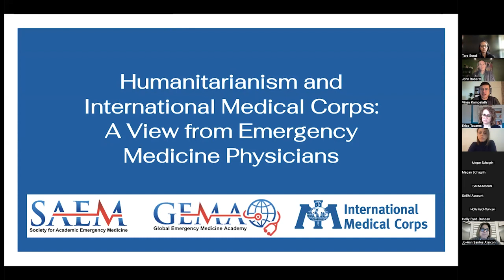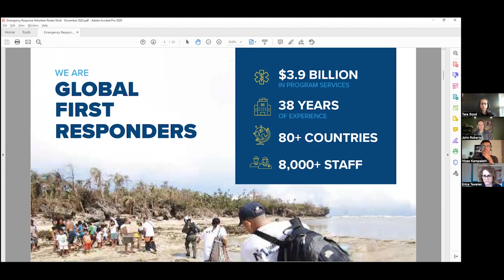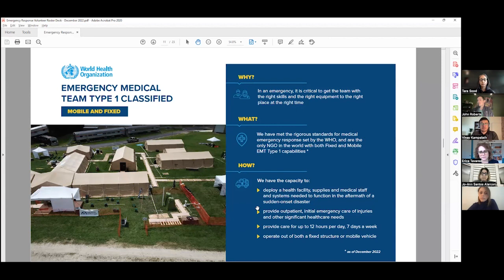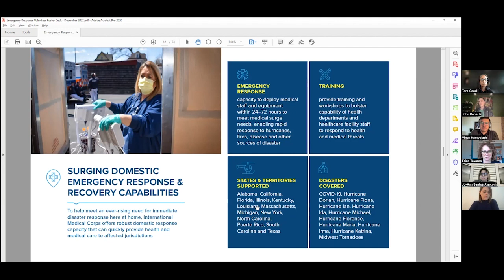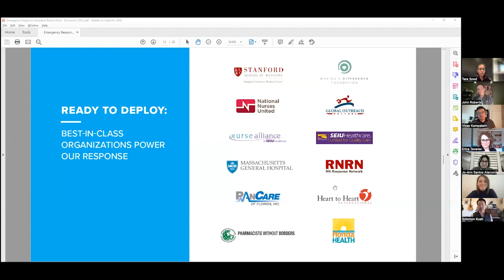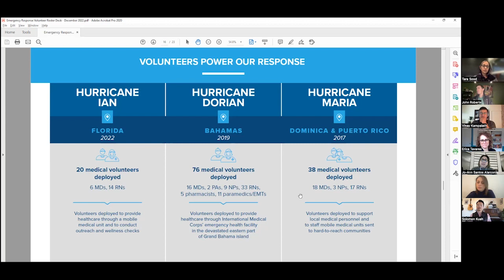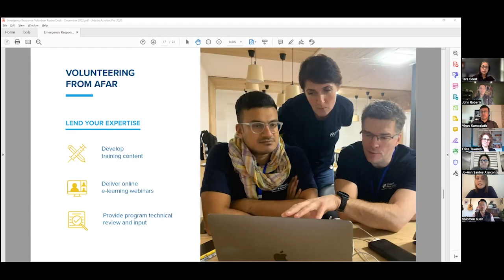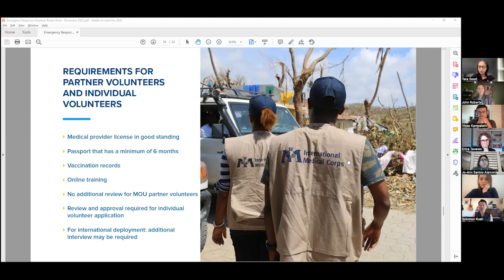Humanitarianism and International Medical Corps: A View from Emergency Medicine Physicians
This moderated panel session, hosted by the SAEM Global Emergency Medicine Academy (GEMA) Humanitarianism Task Force, will feature emergency physicians who have worked directly with the International Medical Corps (IMC), a global, nonprofit, humanitarian aid organization that provides emergency medical services, health care training, and capacity building to those affected by disaster, disease or conflict. Panel members will discuss their experiences working with the organization and how it has impacted their careers in global health.